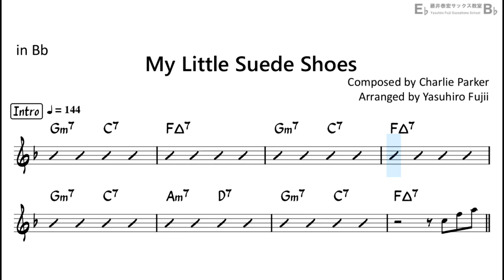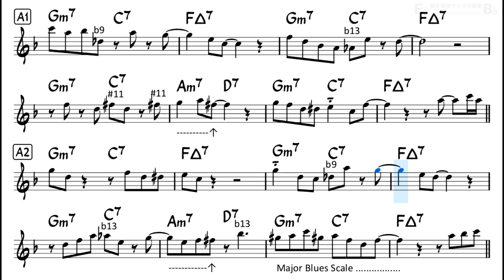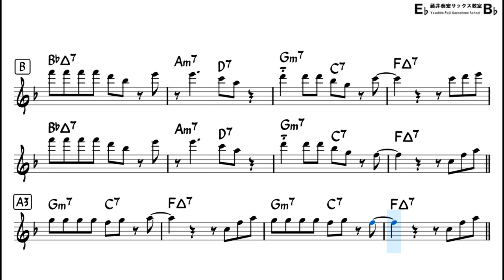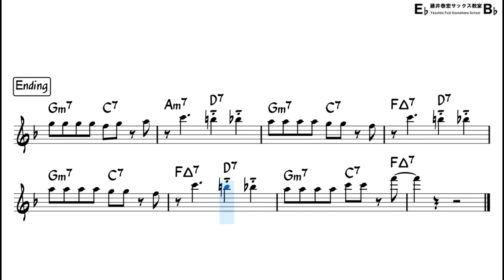My Little Suede Shoes - Backing Track with Sheet Music for Tenor Sax (Take -2)